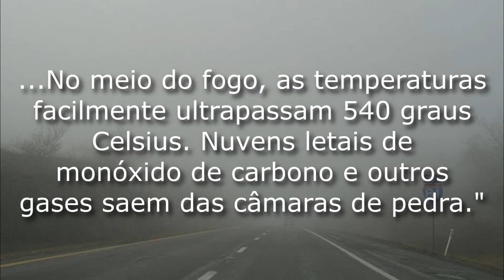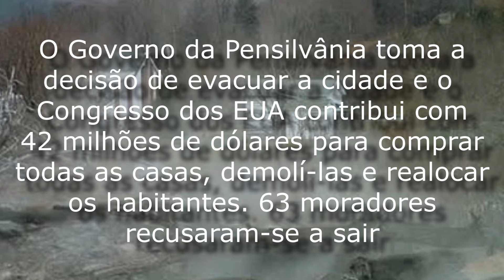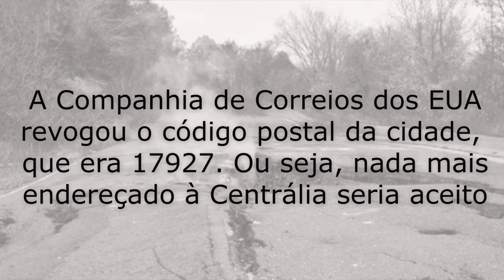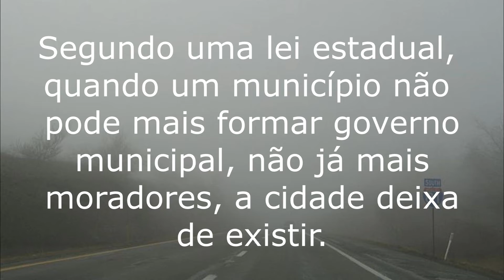# 02 Centrália (Silent Hill)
Oi pessoal!  Hoje lhes trago um vídeo mais que especial para mim vez que lanço no dia do meu aniversário e novamente envolvendo dois temais que amo para agradar os dois grupos de inscritos do canal: sobrenatural e games.

Pretendo tratar com vocês a respeito de Centrália. Será que estamos diante da verdadeira e sinistra Silent Hill? Espero que apreciem esse vídeo feito com muito carinho para todos. O aniversário é meu, mas o presente é para vocês.

Aproveitando o ensejo, se você também tiver alguma experiência sobrenatural e queira compartilhar aqui no canal, envie um email para com o assunto “experiência sobrenatural” e eu postarei um vídeo aqui no canal na playlist correspondente.

Até o próximo vídeo sobre o lado sombrio dos games aqui no canal!!

FUTURO CANAL SECUNDÁRIO DE GAMES

thumbnail: Cristiano Siqueira do Canal Kitsune Game Reviews

PS: Como estava correndo contra o tempo para lançar no dia 10/03, excepcionalmente o vídeo não terá intro porque não daria tempo de renderizar.